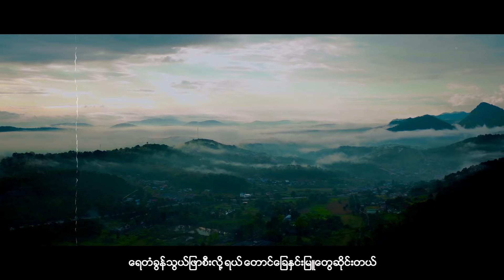မေလသံစဉ် - ပြန်လည်ဆန်းသစ်နှောင်းတစ်ခေတ် (Album Compilation)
Tracklist
1. 00:00 - ကျောင်းပိတ်ရက်
2. 04:31 - ရုန်းတော်လွှတ်တော်
3. 08:42 - လဲ့လဲ့ဝင်း
4. 12:18 - ချစ်၍ခေါ်ရာ
5. 16:02 - ရွှေမိုးညို
6. 19:44 - မြင်းလှည်းလေးနဲ့ခေါ်
7. 22:47 - မြတ်လေးငုံ
8. 26:26 - တစ်လိမ်နှစ်လိမ်
9. 29:59 - မြပန်းခွေ
Song - Pyan Lal San Thit Hnaung Tit Khit (ပြန်လည်ဆန်းသစ်နှောင်းတစ်ခေတ်)
Artist - May La Thazin (မေလသံစဉ်)